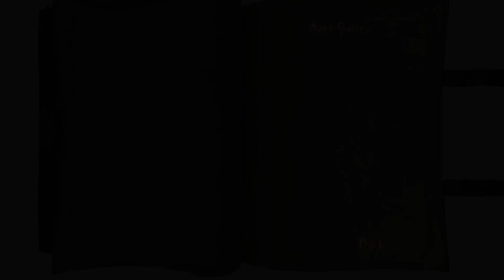Sensei Starman Plays The Bard's Tale (Snarky Path) - Part 26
In which we fight our way back out of the Mountain Tower, past the hordes of druids intent on stopping us from escaping. This seems to be becoming a trend.